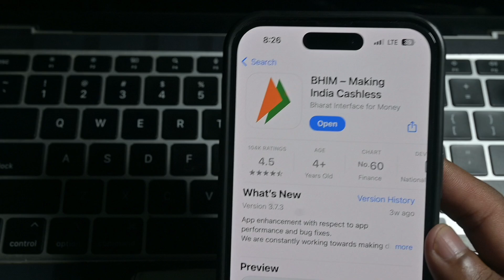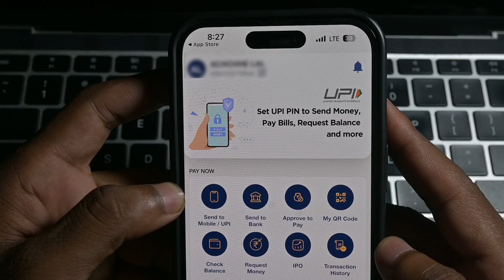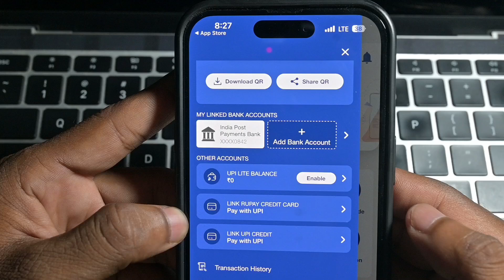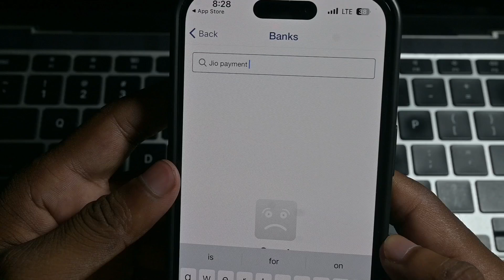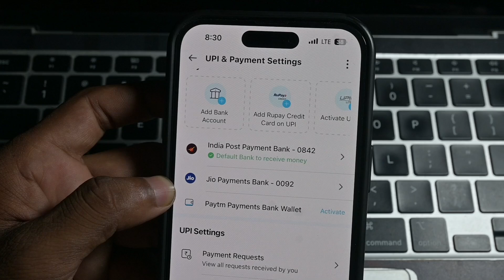Bhim UPI Se Jio Payment Bank Link Nhi Ho Raha Hai - Jio Payment Bank Bhim App Me Add Nhi Ho Raha Hai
Hello dosto aaj ke is video me batane wale hai ki aap bhim upi me jio payment bank add nhi ho raha hai to aaj ke is video me batane wale hai to aap is video ko end tak jarur dekhe thanku so much guys